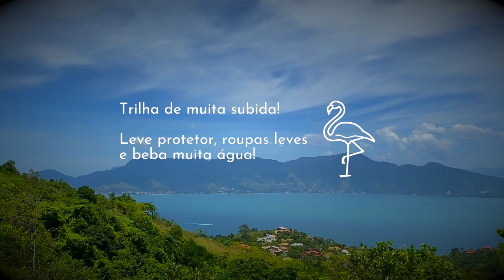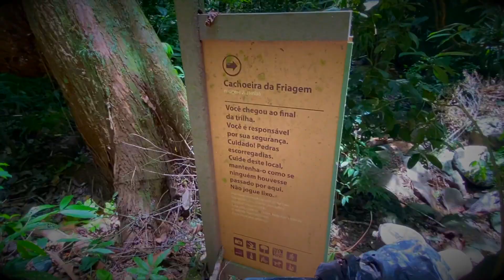FIZ A TRILHA DA CACHOEIRA DA FRIAGEM ILHABELA E DEU RUIM, PASSEI MAL - VIAJAR CURA VLOG3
Fiz a trilha da Cachoeira da Friagem na Ilhabela e deu ruim gente! Passei mal por conta do calor! 😭 A trilha pra chegar na cachoeira é de nível médio e são 2,4km de pura subida, grande parte em mata aberta! Leve bastante água, repelente citroilha (que mais funciona na ilhabela), vá com roupas confortáveis, batões de apoio vão ajudar muito! Vem comigo!

🦩Bem-vindos a nova fase do Canal Viajar Cura esse é o Vlog3🦩

👉🏻 Fiquem atentos as condições climáticas, pois a cachoeira da friagem é perigosa em dias de chuva! Cabeças d'água
👉🏻 Não recomendo fazer a trilha sozinho

Descubra, Viajar Cura!

🎵 Informações da Faixa:
Gênero e Humor: Eletrônica + Dubstep